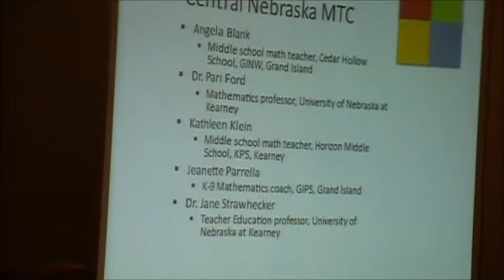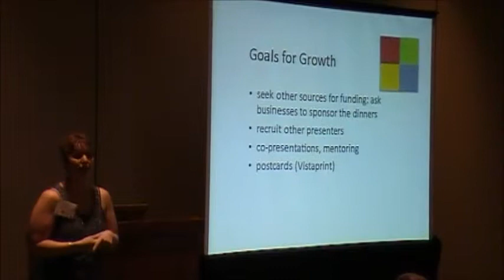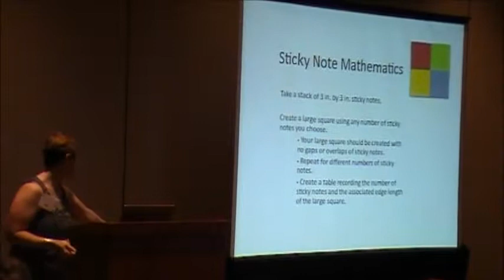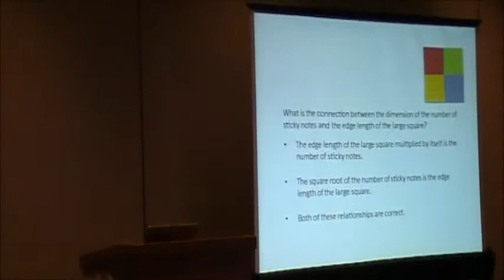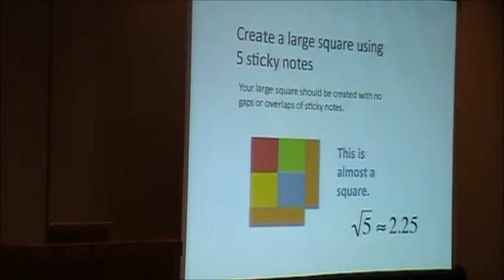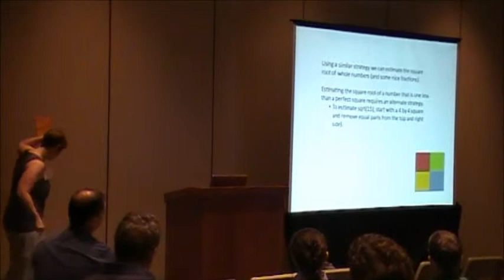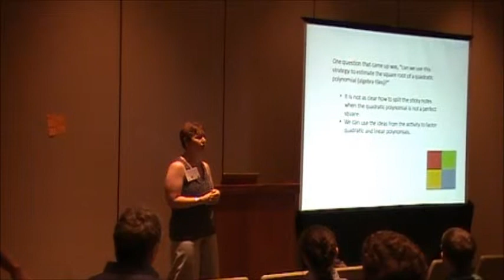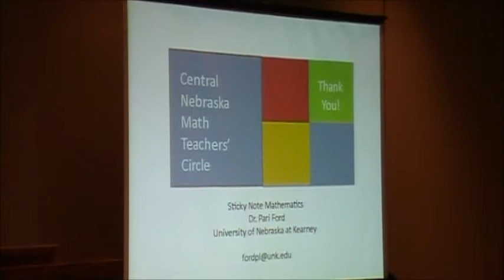Stickynote Mathematics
This was a math circle talk at the 2011 MathFest